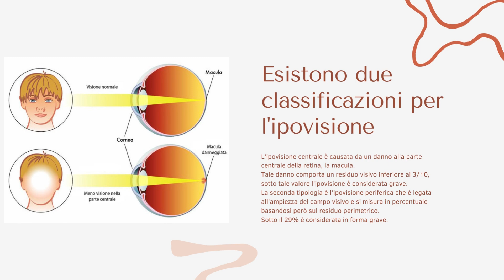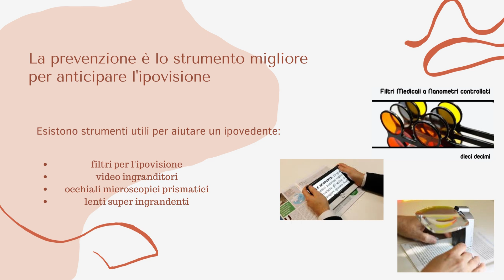Che cos'è l'ipovisione? ottica Napoli dieci decimi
Con il termine ipovisione si intende la condizione di ridotta capacità visiva in entrambi gli occhi di un soggetto. Si tratta di una problematica che può limitare drasticamente la qualità della vita dell'ipovedente ed ha diverse cause alla base della sua insorgenza.
Spesso l'ipovisione comporta una perdita dell'acutezza visiva che sfocia in una messa a fuoco non adeguata, altre volte può coinvolgere la capacità identificativa dei colori, il contrasto e la determinazione spaziale degli oggetti.
La prevenzione è lo strumento migliore per anticipare l'ipovisione. Per gestire questa patologia è necessaria una strategia combinata, fatta di supporti specifici e di riabilitazione visiva mirata a conservare le capacità
visive presenti e sfruttare nel modo migliore le funzionalità visive residue. Esistono, inoltre, strumenti utili per aiutare un ipovedente; quali video ingranditori, occhiali microscopici prismatici e lenti super ingrandenti.

Allora cosa aspetti..? contattaci.  Ottica Napoli dieci decimi per dare una soluzione al problema della vista dei bambini con occhiali simpatici ed alla moda, a Napoli Vomero in via Francesco Cilea -- richiedi un appuntamento

Ottica Napoli • dieci decimi è partner italiano di Centro Style, distribuisce i prodotti e fornisce assistenza.